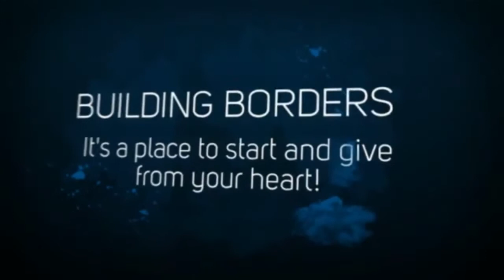BUILDING BOARDERS 2015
About our mission It is because of your sacrifices that we are able to introduce Jesus Christ and share the love of God with those who have been without hope. We are committed to raising an army of young and mature missionaries who are trained to use the power of God as they lead souls from every nation, tribe and language to the throne of God. Ask today how you can help plant churches, bring joy to a needy child, or join a spiritual and humanitarian outreach.